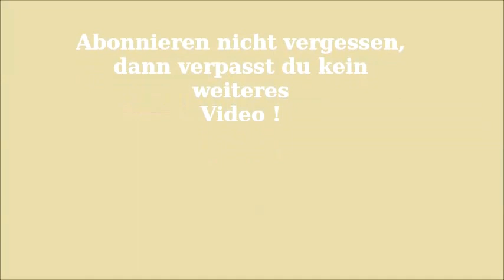Wie du umweltfreundliches & kostengünstiges Waschpulver selber herstellen kannst !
Hallo ;-), in diesem Video zeige ich dir wie du ganz schnell & einfach Waschpulver herstellen kannst. Weitere DIY Videos siehst du auf meinem Kanal !
Deine Bine